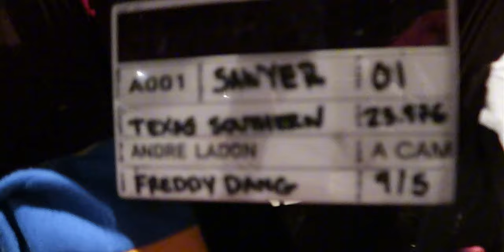Texas Southern University Homecoming BTS | I Tried Cutting My Own Hair...*Never Again*